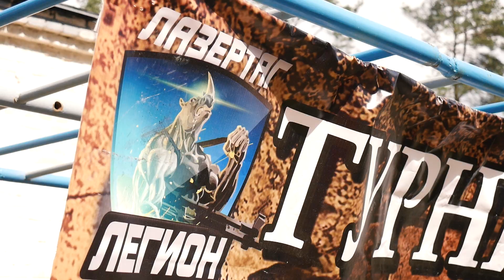Турнир «Лазертаг 73»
Республиканский турнир по лазертагу, приуроченный к 73-летию Великой победы!
Игра состоялась 21 апреля 2018 года.